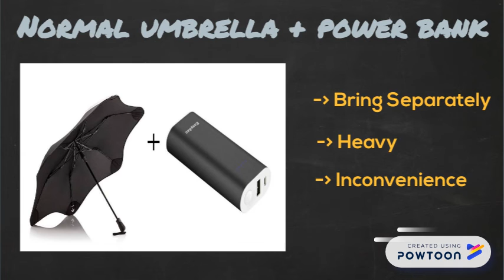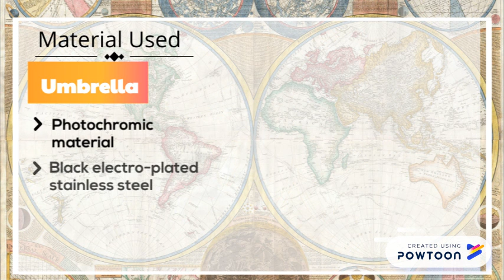Umbrella Pro Video Pitching